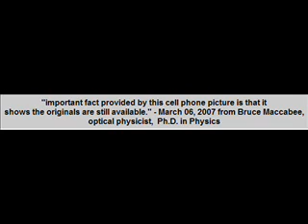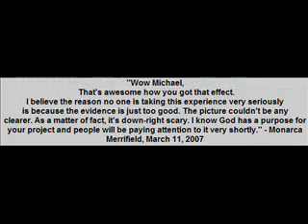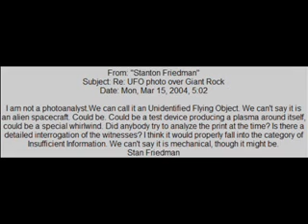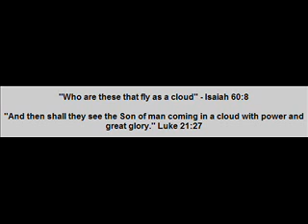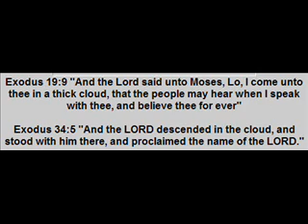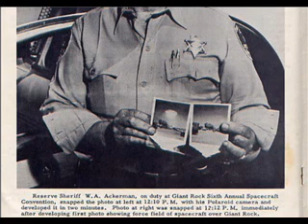Chariot of fire whirlwind cloud UFO photo analysis and Bible scriptures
Photo analysis of the May 24, 1959 UFO Polaroid photo taken by San Bernardino Reserve Deputy Sheriff Franz W. Ackerman. Photo analysis done with National Institute of Health (NIH) Scion Image (ImageJ) software using contrast enhancement and false colors to bring out detail not seen in the original. The UFO image and Jim Velasques's story is compared to ancient biblical descriptions of flying objects and modern day plasma and aerospace science.